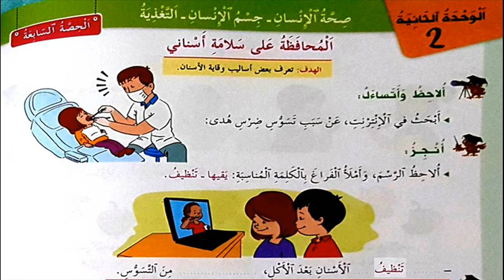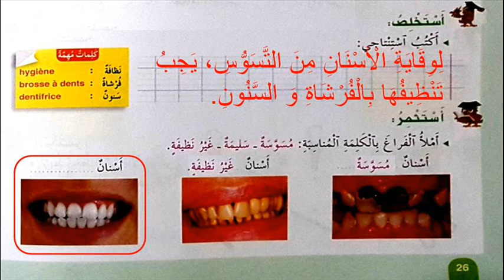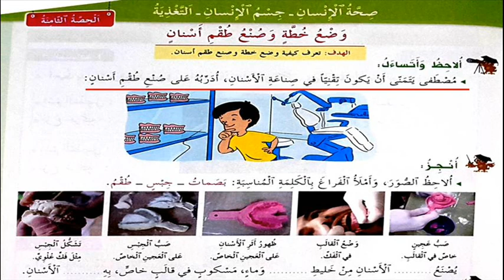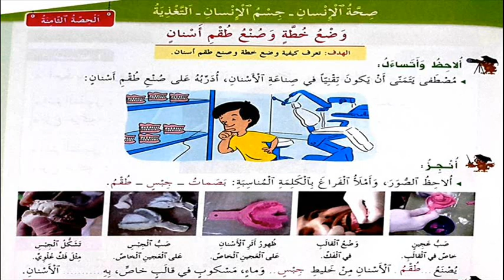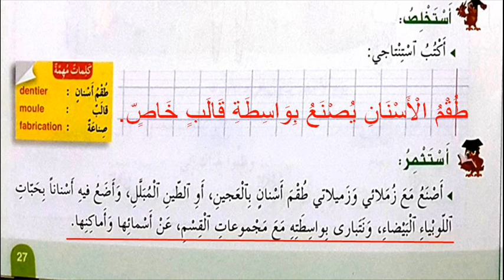الحصتان 7 و 8 من الوحدة 2 في مادة النشاط العلمي للسنة الثانية من التعليم الإبتدائي